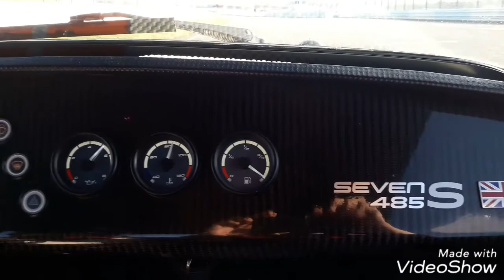Coaching Franck et sa Caterham Circuit de Croix En Ternois